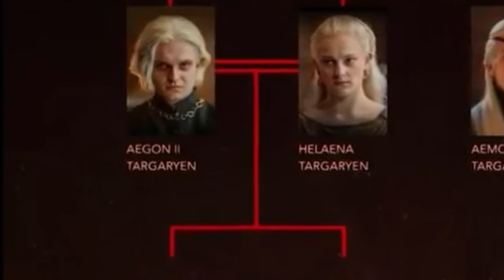House of the Dragon 2. Sezon Bu Sahneleri Neden Silindi? Gerçek Ortaya Çıkıyor!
House of the Dragon'un ikinci sezonu sona erdi ama kafalardaki soru işaretleri hala bitmedi! 🤔 Çekimleri sırasında birçok önemli sahnenin kesildiği veya değiştirildiği ortaya çıktı. 😮
🔥 Bu videoda, Aegon'un oğlu Maelor Targaryen'in tamamen çıkarılmasından, Jace'in Kışyarı ziyaretinin kısaltılmasına, Elisent'in sansürlenen sahnelerinden, Nagoela Savaşı'nın ekrana yansımama nedenine kadar birçok şok edici gerçeği ele alıyoruz! 🔥
⚡️Ayrıca Daemon'un vizyonunda gerçekten Daenerys'i görüp görmediği, Cregan Stark'ın ekrana gelmeyen sahneleri ve daha fazlası hakkında da konuşacağız! ⚡️
Eğer siz de House of the Dragon'un perde arkasında neler olduğunu merak ediyorsanız, bu videoyu kaçırmayın! 🎬
👇 Sizce hangi kesilen sahne diziye en çok etki ederdi? Yorumlarda bizimle paylaşın! 👇

Ayrıcalıklardan yararlanmak için ve en büyük desteği vermek için 150, 350 ve 650 TL gibi ücretlerle, kanalımın daimi üyelerinden olabilirsiniz: